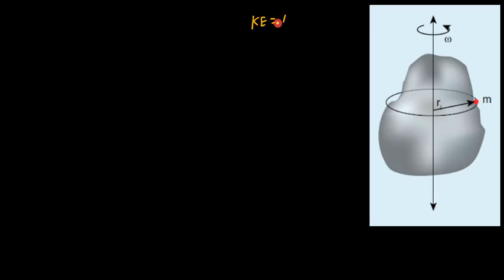27.Physics | Motion of System of Particles and Rigid bodies | Kinetic energy in rotation